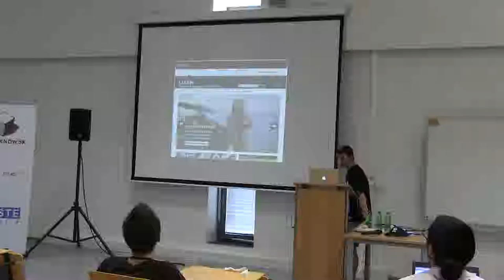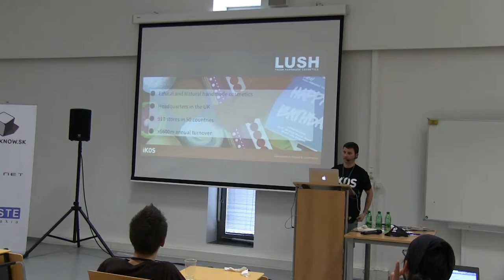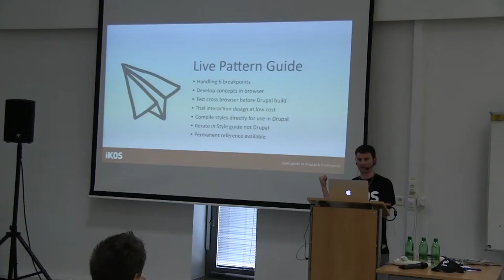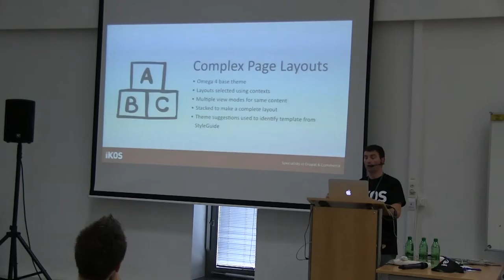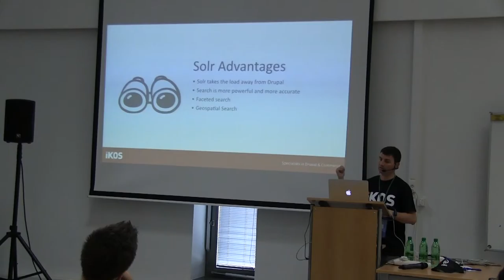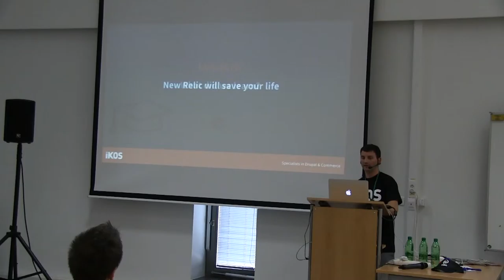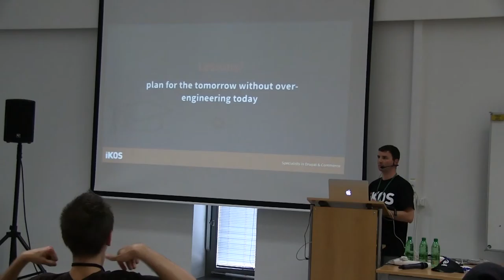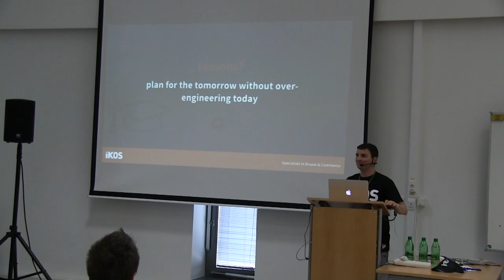Richard Jones - Launching a Flagship eCommerce Site with Drupal and Drupal Commerce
Lush is a UK based company that produces ethical and natural handmade cosmetics. They have over 900 stores in more than 50 countries and an annual turnover exceeding $600m

What?
The Lush Digital team has a vision of creating a Content Driven Commerce website where the stories and campaigns of the company are strongly linked with the products offered. Drupal and Drupal Commerce were selected as the ideal framework for fulfilling this vision.

How?
The branding and design of the website was being developed at the same time as the Drupal build was in progress so we used an agile development process with the design team ahead by one sprint. This allowed us to adapt the build as the design evolved.

One of the key success factors was developing the theme of the site in a Jekyll powered Style guide (or pattern guide). This enabled us to prototype and prove the design before moving to Drupal.

We developed an automated build process allowing a full site build on the development server each night.

Why?
Lush were developing a new digital platform for delivery across multiple regions. The UK site was the first of these to be rolled out. The site was intended to deliver the new company brand and experience across multiple devices.

Delivering Content and Commerce on a single platform was one of the deciding factors in selecting Drupal.

Who?

When?
Development started in August 2013 with the first phase going live on 1st April 2014.

Result?
The site launched successfully 1st April and was a featured site in and econsultancy.com.

This session highlights some of the approaches and systems used to develop the website and deconstructs the project to reveal some of the lessons learned.

In particular, we will talk about:
- Using a live style guide for prototyping and theme development
- Achieving complex page layouts in Drupal
- Integration with third party systems - where best of breed can trump roll your own
- Solr powered catalogues
- Performance challenges

Finally we will discuss some of the key lessons that we hope will be beneficial to you when working on large scale multi-partner projects.